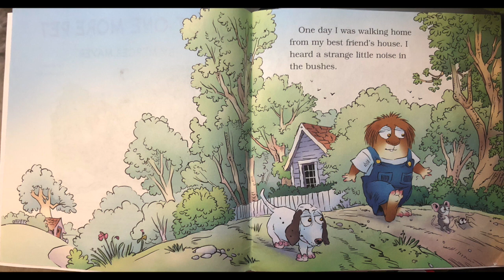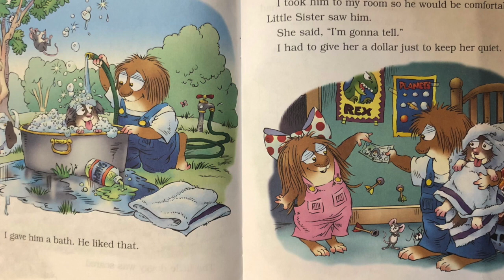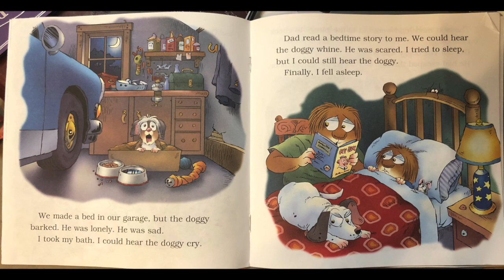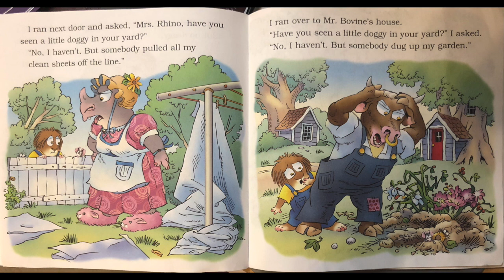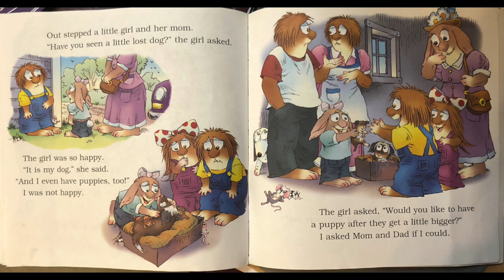داستان فقط یک حیوون خونگی دیگه به زبان فارسی- Just one more pet by Mercer Mayer in Farsi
این داستان ترجمه کتاب Just one more Pet میباشد که نوشته مرسر مایر و با ترجمه و اجرای آنیتا است.
داستانها و سرگرمی ها برای کودکان و بزرگسالان فارسی زبان و آنها که علاقمند به یادگیری زبان
 فارسی هستند. Dastan be zaban e Farsi
Storytime in Farsi reads Stories from all over the worlds in Farsi
Instagram and Facebook @storytimeinfarsi